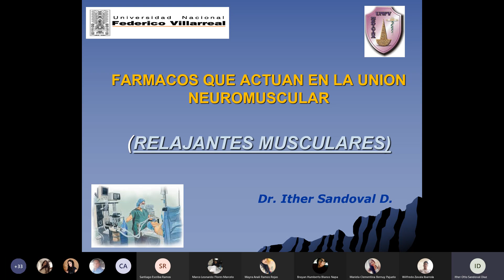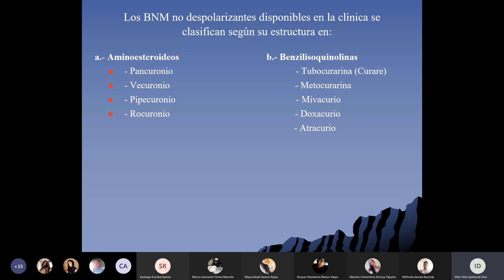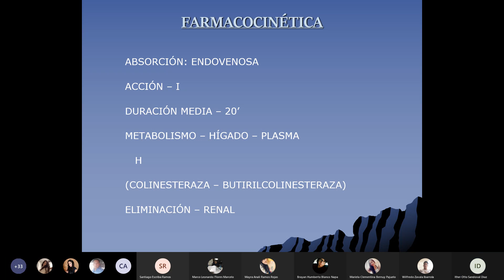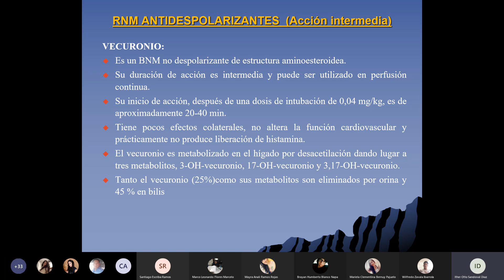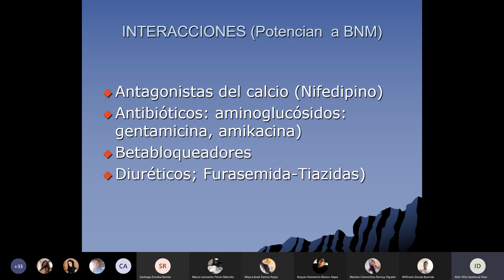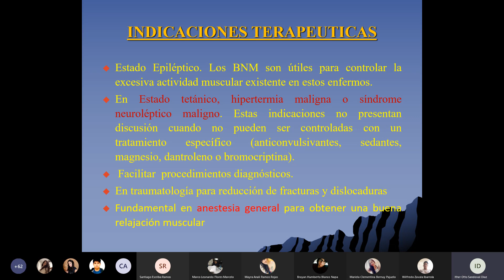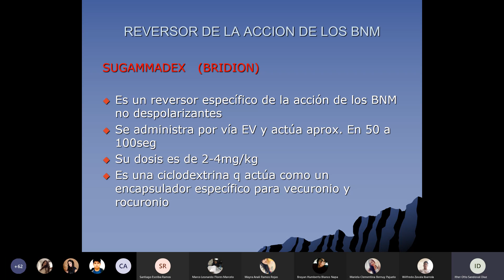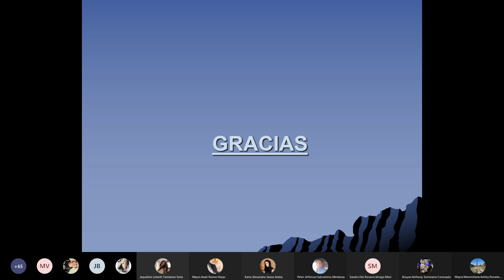3. Relajantes musculares UNFV